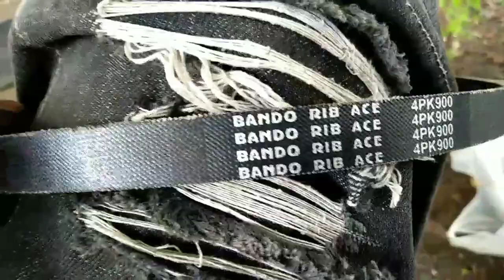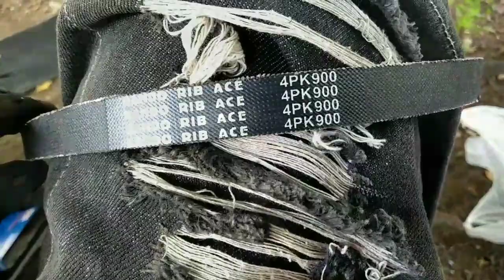Cara mengatasi aki gampang tekor/lowbatt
inilah penyebab aki setrum aki gampang habis